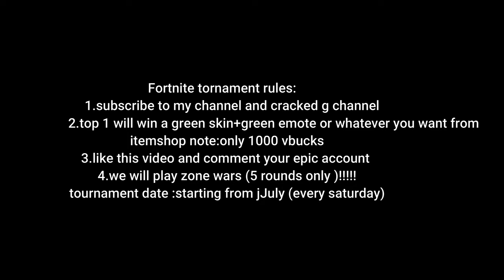Fortnite (season 3 chapter 2 preview)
cracked g and I will be doing zone wars tournament (check the video for the rules, (there will be prizes for the winners ) starting from july 2020 (every saturday)!!!